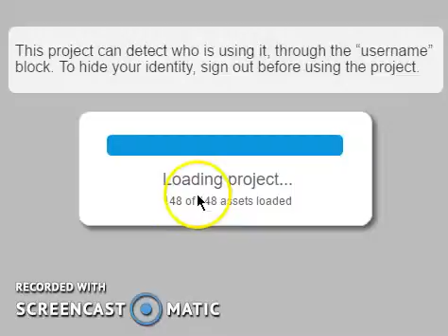GEOMETRY HATES ME II Geometry dash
GEOMETRY HATES ME!